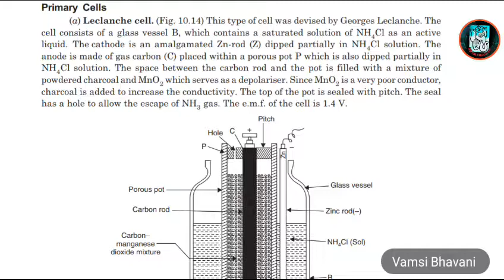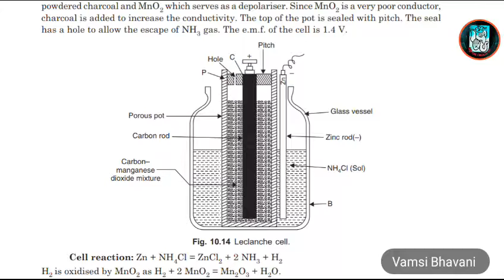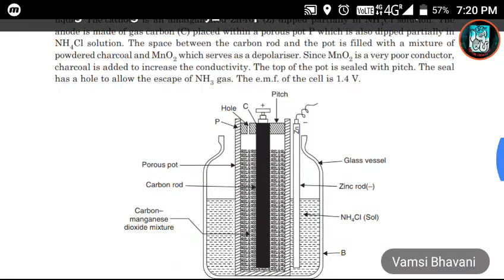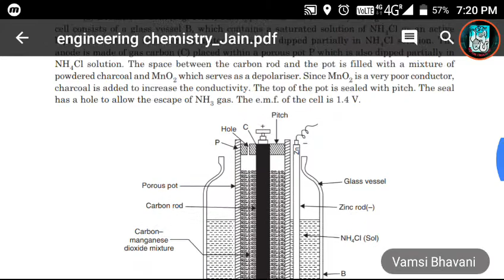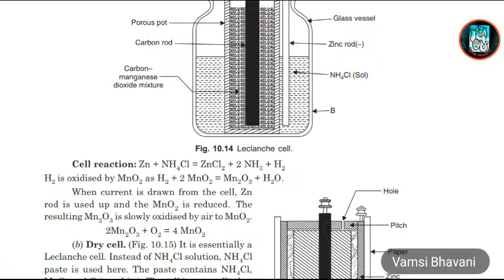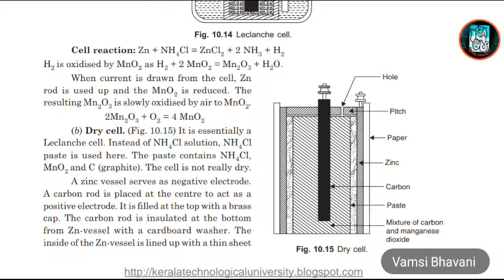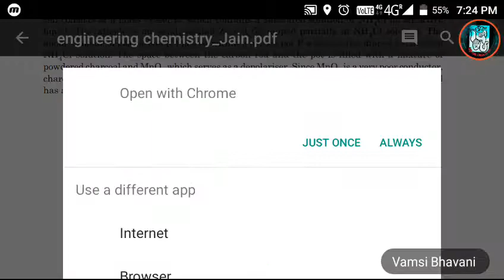Leclanche Cell in Telugu | Engineering Chemistry/Applied Chemistry | BTech/IIT/NEET in Telugu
Jai hind!!!